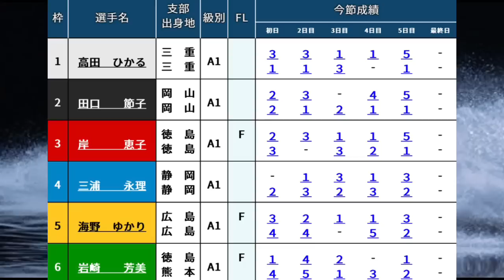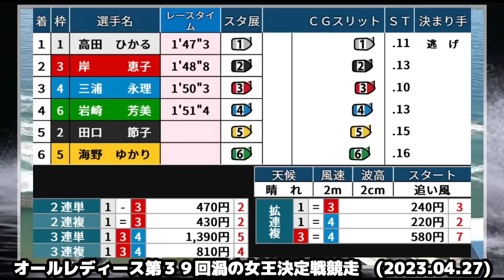【G3鳴門優勝戦】①高田②田口③岸④三浦⑤海野⑥岩崎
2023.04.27 G3鳴門オールレディース第３９回渦の女王決定戦競走最終日12R優勝戦

①高田ひかる
②田口節子
③岸恵子
④三浦永理
⑤海野ゆかり
⑥岩崎芳美